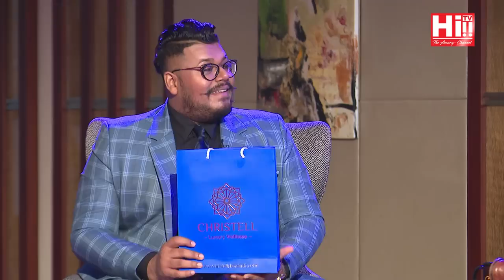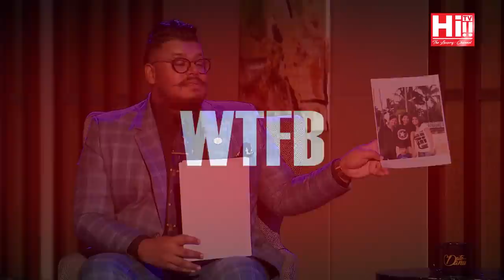Date with Danu | Subodha Pilimatalawwe, Madhu Pilimatalawwe, Dimuthu Peiris and Shiran Peiris